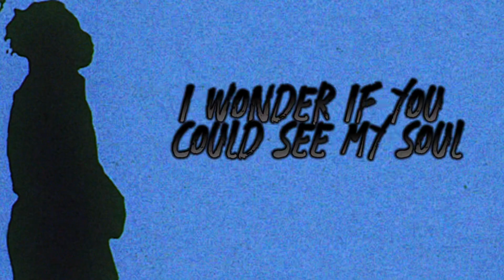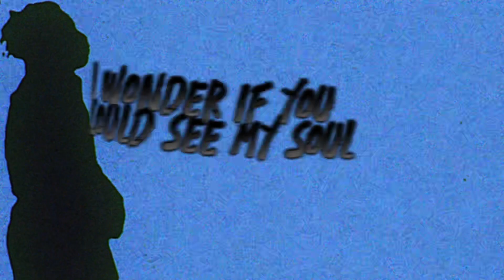Munir - Down Me (Official Audio)